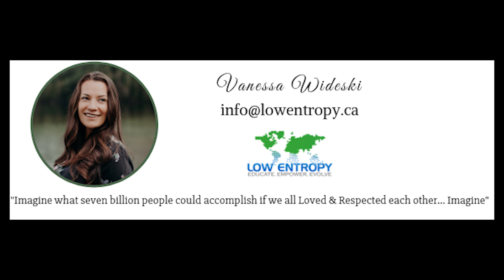Tom Campbell: Physics Experiments Update and Exciting New Projects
Tom Campbell here -- If you find something of significant value in our videos, please consider supporting their production through our Patreon account -- or through a one-time donation…...the links are in the description below...thank you!   Enjoy the Video. **

Tom’s events, online events, programs, and binaural beats.
New! An Advanced Explorers program online!

501 c 3 Center for the Unification of Science and Consciousness

Tom delivers the latest news on his physics experiments and  gives the MBT community details on some upcoming proposed projects to move MBT forward!

** Tom Campbell here...I and MBT Events hope you liked this video -- we now have well over a thousand hours of free video on this user-friendly ad-free YouTube channel.    Though these videos are free to our viewers, they represent many thousands of hours in production and editing, and many thousands of dollars invested in video and audio equipment along with the required computers, and software to store and process the raw video into finished products.  So far, all of this content has been funded directly out of our own pockets.  Be assured, we will always continue to do what we can -- it is our life, our purpose -- a labor of love that we will continue to pursue as best we can.  However, those pockets are not as deep as they used to be, thus, we are now seeking to augment our resources with support from our viewers.
 If you find something of significant value in our videos, please consider supporting their production through our newly created Patreon account -- or through a one-time donation…...the links are in the description above...thank you!